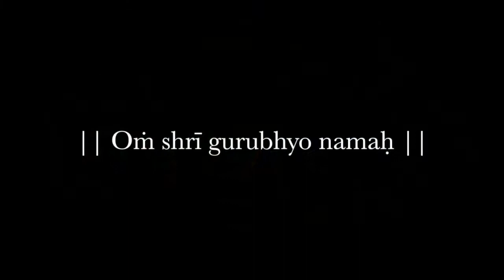Vedanta camp, Feb 2018, Brazil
The theme of the Vedanta camp, Feb 2018 in Brazil was 'Inner force'. Through the many activities, teachings (Ishavasya Upanishad and Bhaja Govindam) , meditations, exercises, they were looking for the inner force until they found it.